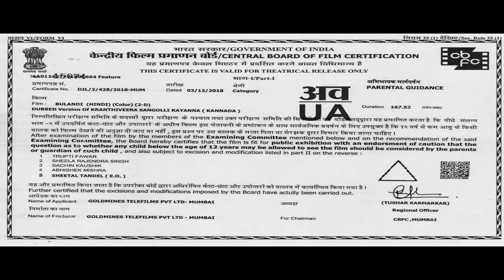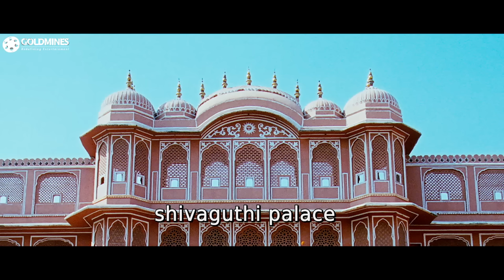Bulandi (Sangolli Rayanna) 2021 New Released Hindi Dubbed Movie | Darshan, Jaya Prada, Shashi Kumar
Sangolli Rayanna, the army chief of the Kingdom of Kittur and a freedom fighter, revolts against the British in a bid to oust them from the country.

Movie:- Bulandi (Sangolli Rayanna)
Starcast:- Darshan, Jaya Prada, Shashi Kumar, Nikita Thukral, Divya Parameshwaran